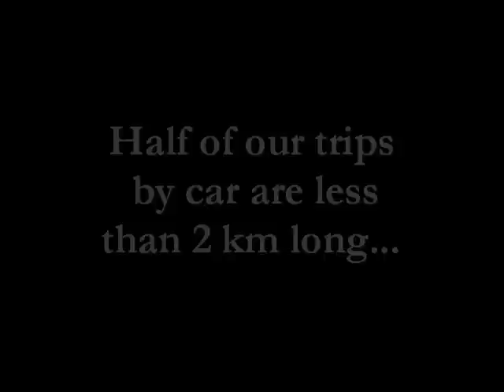ILL PLANET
A short film we made in five days for a contest about sustainable development. We hope you will enjoy the humor in it!